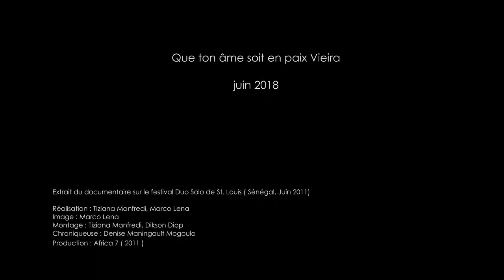In memory of Pape Sangone Vieira (St. Louis 2011)